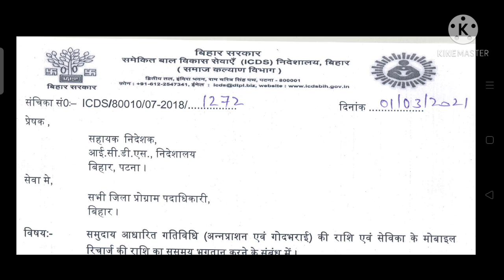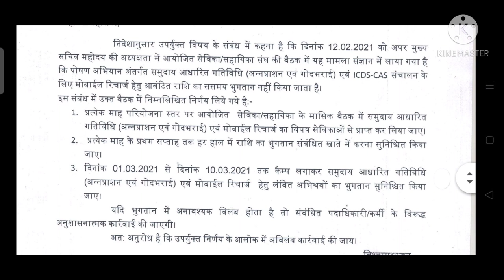आँगनवाड़ी मोबाइल रिचार्ज गोदभराई अन्नप्राशन का पैसा कब मिलेगा ? ICDS से नया लेटर जारी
is video me maine aaganwadi mobile recharge godbharai annprashan ka paisa kab aur kaise milega iske icds se naya letter aaya hai uske baare me bataya hai.